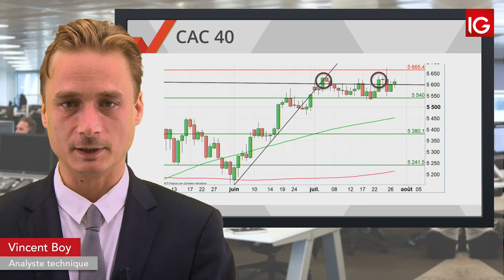Bourse - CAC, toujours hésitant avant une semaine chargée- IG 30.07.2019